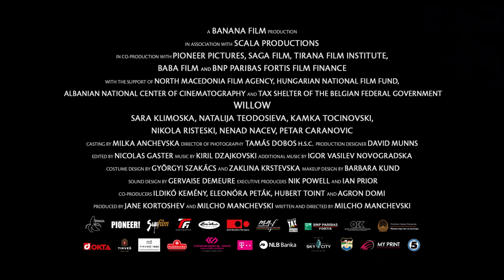Willow (2019) - official trailer / Врба - официјален трејлер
"Willow" by Milcho Manchevski - official trailer. Soon, in the theaters near you.

„Врба“ на Милчо Манчевски - официјален трејлер. Наскоро во кината.